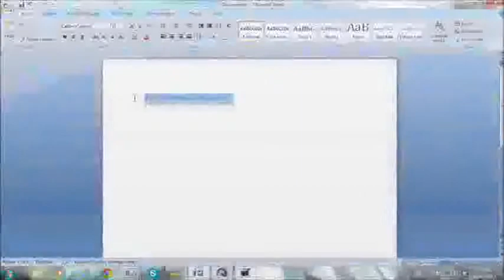0ConfecionesDeMi me enamoro facil pero cuando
10confecionesdemi me enamoro facil pero cuando lo hago amo de verdad y solo a esa persona
Video made based on original works by 'BandaKevin'; by 'Daniel Galuppo'; by 'Xaurum12'; by 'Dj Yelkrab'; by '00cepelin'; by 'Dj Yelkrab'; by 'mwteox'; by 'CHATITO8888'; by '3zeki3l'; by '00cepelin'; by 'pluscuamperfect'; by 'Rokeet Vlogs'; Soundtrack by: Nigel Simmons. Devil's Candy Shop. On 'Calling All Fiends''